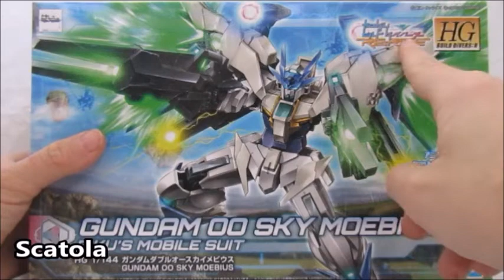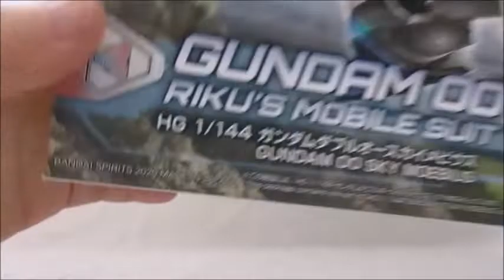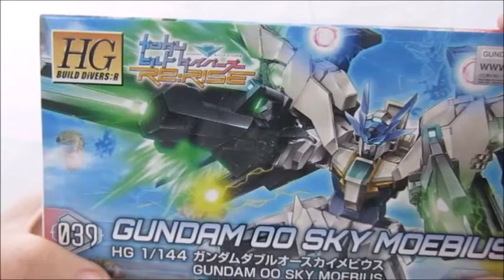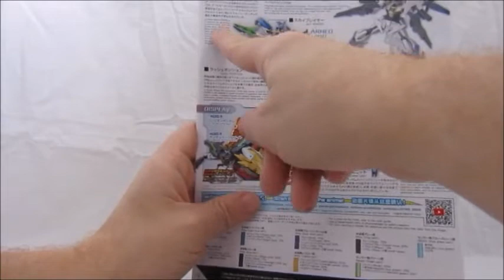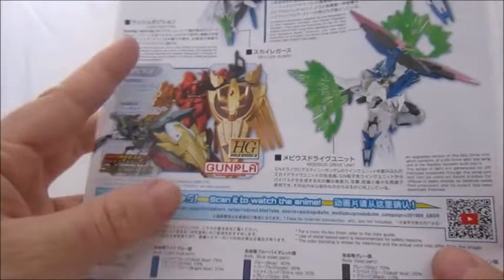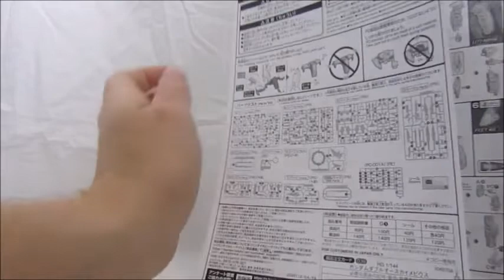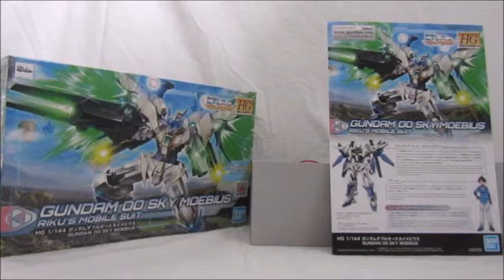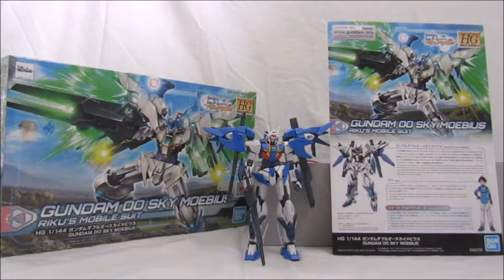HGBD RE:RISE Gundam 00 SKY Moebius Unboxing ITA Gunpla Review N°130 (Parte 1)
Ciao a tutti! Oggi unboxing del Gundam 00 SKY Moebius, questo Gundam però appartiene a Riku uno dei protagonisti della precedente serie di Gundam Build Divers e questo kit è un recolor del Gundam che aveva usato da metà serie E questo kit è quasi un riciclo ma a differenza dell'altro kit ha alcune parti nuove, un paio di armi speciali e gli effetti speciali.
Per il resto non vi spoilero altro e vi auguro buona visione!